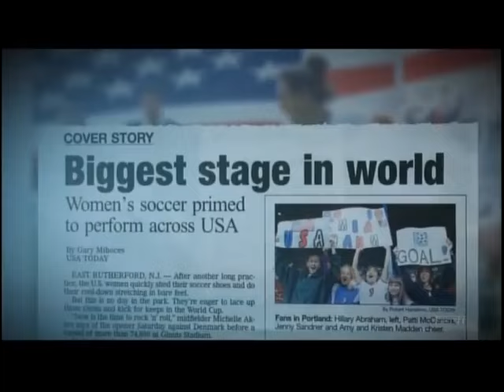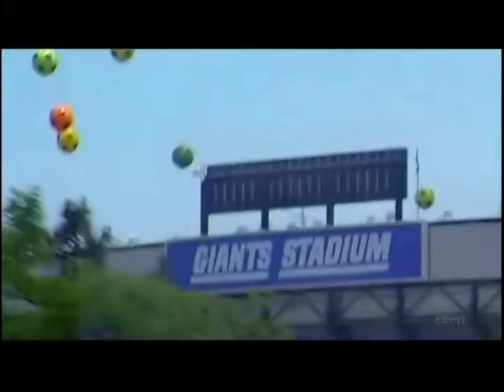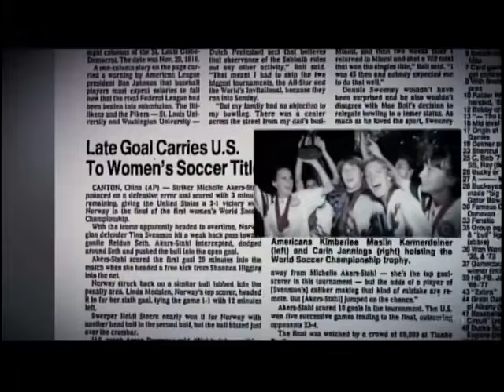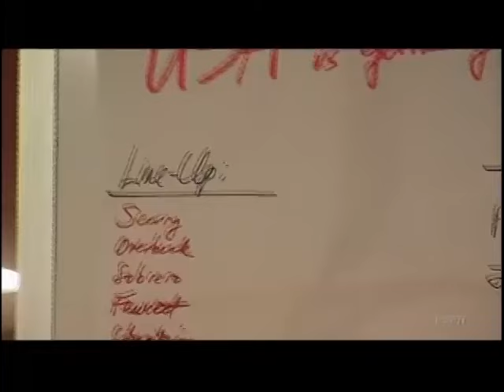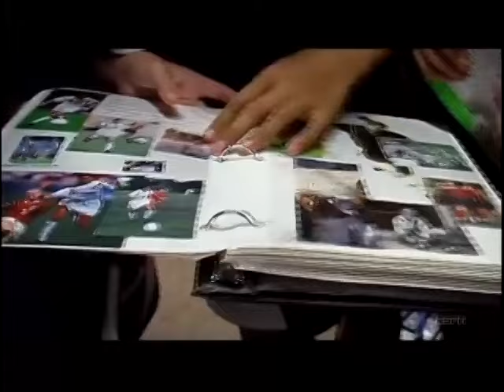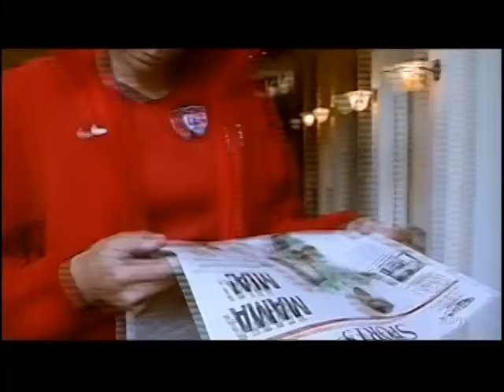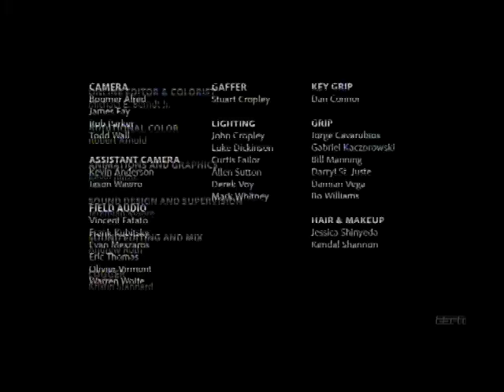The '99ers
The world of women's sports was kicked upside down on July 10, 1999. Before a sold-out crowd of more than 90,000 at the Rose Bowl and an estimated 40 million Americans watching on television, the women's soccer team reached a cultural and athletic pinnacle with its penalty-kick shoot-out victory over China to win the Women's World Cup. These players were more than the pony-tailed poster girls celebrated by mainstream media. As told through the voice of a longtime team captain, Julie Foudy, we get an inside look at the strong team ethic and rare "do for each other" mentality that propelled them to victory that day and turned the team into a cultural touchstone. With unprecedented access, the film uses candid, behind-the-scenes footage shot by the players themselves during the tournament to present a unique portrait of the women who irrevocably changed the face of women's athletics. Reuniting key players from the 1999 squad and talking with current U.S. players as well, the film will examine how women's soccer - and women's sports as a whole - has changed since that epic day at the Rose Bowl.
    —ESPN Films